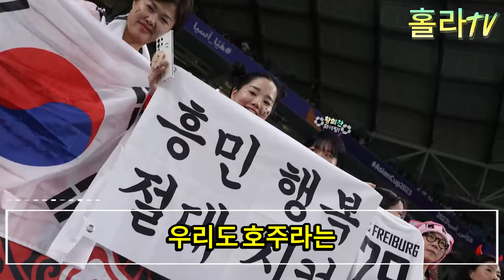BBC “손흥민을 이길 수 있는 건 나뿐” 포스테코글루 발언에 축구계 경악; 손흥민 축구스타일 비밀문서 공개; 토트넘 코치 아시안컵 우승 없길 바라는 듯.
🌍 BBC "손흥민을 이길 수 있는 건 나뿐" 포스테코글루 발언에 축구계 경악; 🌍
⚽ 손흥민 축구 스타일의 비밀 문서 공개; ⚽
🏆 토트넘 코치, 아시안컵 우승을 바라지 않는 듯. 🏆

👋 안녕하세요, 축구 팬 여러분! 이 채널에서는 축구계의 최신 뉴스와 손흥민 선수의 비밀스러운 축구 스타일에 대한 깊은 분석을 제공합니다. 📚

🔥 여기서는 포스테코글루의 놀라운 발언과 그의 전략에 대한 논의, 그리고 손흥민 선수의 비밀 문서와 그의 경기 스타일에 대한 흥미진진한 내용들을 확인할 수 있습니다. 🔍

🏅 또한, 토트넘 코치의 아시안컵에 대한 견해와 이에 대한 축구 커뮤니티의 반응도 함께 다룹니다. 이 모든 것을 통해 축구의 세계를 더 깊이 이해할 수 있습니다. 🌏

여러분의 참여가 이 채널의 가장 큰 힘이 됩니다! 🙌